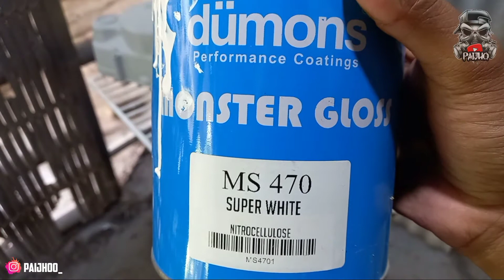NGECAT BLOK KOPLING & BAK MAGHNIT YAMAHA V80 2 WARNA || SIMPLE ELEGAN || PAIJHO GARAGE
Assalamualaikum wr wb Lurd 😁

Piye kabar e dulurd dulurd semua ? Semoga selalu diberikan kesehatan bagi kita semua untuk beraktifitas sehari - hari 😁
Aamiinnnn.. 🤲

Divideo kali kulo ajeng sharing kalihh dulurd dulurd sekalian tentang NGECAT BLOK KOPLING & BAK MAGHNIT YAMAHA V80 2 WARNA || SIMPLE ELEGAN || PAIJHO GARAGE

Bahan :
1. Epoxy Primer HARKA
2. NC Gripthy Grey Met TOP COLOUR
3. NC Super White Ms 470 Dumons
4. Clear Belkote PU 2k 3000
5. Thiner ND super & PU Dakar
6. Nc Floresent Yellow Spideer

Alat :
' Spraygun Auarita f3 25-30psi

Media :

BLOK KOPLING & BAK MAGHNIT MOTOR BEBEK YAMAHA V80

Workshop / Lokasi :
NGLEBAK RT03/08 , MUNGGUR , MOJOGEDANG , KARANGANYAR 57752 , JAWATENGAH , INDONESIA .

Oke dulurd dulurd ku Mungkin Cuma ini yang bisa saya Atur ken kalih Panjenengan sedoyo 😁

blokkoplingyamaha v75